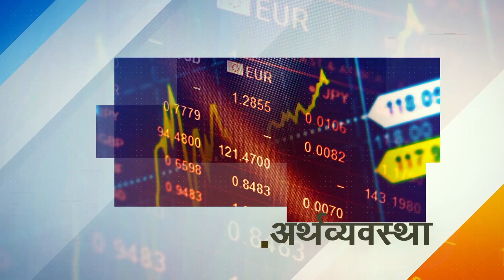Purvanchal में नीली क्रांति | Integrated Fish Marketing Center | Fish Market | Uttar Pradesh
यूपी मीठे पानी की फिशरीज वाले राज्यों में नम्बर वन पर है। साल 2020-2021 के डेटा के मुताबिक यूपी में 7.46 मीट्रिक टन मछली का उत्पादन हुआ है। इनमें यूपी के पूर्वांचल की हिस्सेदारी सबसे अधिक 47%, मध्यांचल की 21%, पश्चिमी उत्तर प्रदेश की 18% और बुंदेलखंड का यूपी में मछली उत्पादन की हिस्सेदारी 14% की रही है। पूर्वांचल के फिशरीज के प्रोडक्शन में सबसे आगे होने का क्रेडिट वाराणसी मंडल को जाता है, क्यूंकि वाराणसी मंडल में मौजूद समृद्ध जलाशयों की वजह से पूर्वी उत्तर प्रदेश में सालाना 2.5 लाख मीट्रिक टन मछली का उत्पादन हो रहा है और इसे भारत के अलग-अलग राज्यों जैसे पश्चिम बंगाल, बिहार, उत्तर पूर्वी राज्यों और नेपाल को भेजा जा रहा है।

पूर्वांचल में मछली उत्पादन की इसी सम्भावना को देखते हुए वाराणसी के चंदौली में एक अत्याधुनिक इंटीग्रेटेड फिश मार्केटिंग सेंटर जिसे IFMT या मॉडर्न मछली केंद्र कहा जा रहा है उसे डेवेलोप किए जाने की तैयारी चल रही है। राज्य सरकार इस प्रोजेक्ट के निर्माण के लिए 70 करोड़ रुपये खर्च कर रही है और माना जा रहा है कि ये पूर्वांचल के क्षेत्र में नीली क्रांति को बढ़ावा देने और किसानों आय में वृद्धि करने में मददगार होगी।

नमस्कार अनुराग पाण्डेय नाम है हमारा और आज के इस वीडियो में हम आपको बता रहे हैं कि ये इंटीग्रेटेड फिश मार्केटिंग सेंटर है क्या? इसे जिस जगह पर बनाया जा रहा है वो जगह कौन सी है और इन सब से भी ज़रूरी हम ये समझेंगे कि ये नीली क्रान्ति यूपी के किसानों की आय को दोगुना करने में कैसे सहायक होगी ?

ये है चंदौली। वाराणसी मंडल का ज़्यादातर मछली व्यापार चंदौली जिले के मुगलसराय और वाराणसी के आसपास होता है। पर यहां ज़रूरी इंफ्रास्ट्रक्टर की कमी के चलते मछली उत्पादकों को काफी नुकसान हो जाता है और इसकी सबसे बड़ी वजह है अल्ट्रा-मॉडर्न फिश मार्केट। अब इसी चंदौली ज़िले की मंडी परिषद की एक हेक्टेयर जमीन में इंटीग्रेटेड फिश मार्केटिंग सेंटर बनाए जाने के लिए चिन्हित हुई है। इस जगह का सिलेक्शन इसलिए किया गया है क्यूंकि ये दिल्ली-कोलकाता राजमार्ग पर चंदौली शहर से 3 किलोमीटर दूर, पंडित दीनदयाल उपाध्याय रेलवे जंक्शन से 16 किलोमीटर दूर और वाराणसी शहर से 32 किलोमीटर दूर और लाल बहादुर शास्त्री अंतरराष्ट्रीय हवाई अड्डे वाराणसी से इसकी दूरी भी सिर्फ 55 किलोमीटर ही दूर है।

इंटीग्रेटेड फिश मार्केटिंग सेंटर मछलियों के एक्सपोर्ट - इम्पोर्ट, लोकल बिज़नेस और थोक बिक्री के साथ खुदरा बिक्री के लिए बनाया जा रहा है। इसके तहत मछली का जहां से उत्पादन होगा और उपभोक्ता तक पहुंचाने के लिए कोल्ड चेन बनेगी,  हर दुकान को डीप फ्रीजर से लैस किया जाएगा। इस प्रोजेक्ट के तहत एक्वैरियम मछली और मछली बीज के व्यापार को भी बढ़ावा मिलेगा। यहां हाई प्रोटीन और एक्वा फ़ूड के लिए अधिक से अधिक लोगों को आकर्षित करने के लिए एक मॉडर्न एक्वा फूड रेस्टोरेंट भी बनाया जायेगा और फ्यूचर में यहां मछली प्रसंस्करण की एक इकाई का भी निर्माण होगा। कुल मिलाकर इस प्रोजेक्ट के बनकर तैयार होने की डेडलाइन दिसंबर 2023 रखी गई है और ऐसी उम्मीद है कि इससे पूर्वांचल के किसान मछली पालन के ज़रिए सालाना 25 करोड़ रुपए तक कमा सकेंगे।

अब बात नीली क्रांति और इसके ज़रिए किसानों की आय दोगुना करने की बात को समझें तो मत्स्यपालन उद्योग हरसाल औसतन 9 प्रतिशत की दर से बढ़ रहा है। भारत भी इस क्षेत्र में सबसे तेज़ गति से विकास करने वाले देशों में शुमार है। भारत में नीली क्रांति की शुरुआत सातवीं पंचवर्षीय योजना से हुई थी जो कि साल 1985 से साल 1990 के बीच चली थी। इस समय सरकार द्वारा नीली क्रांति के लिए उठाए गए कुछ महत्वपूर्ण योजनाओं की बात करें तो इनमें -नीली क्रांति 2.0/नील क्रांति मिशन
- प्रधानमंत्री मत्स्य सम्पदा योजना - और मनरेगा के तहत सरकार कृषि तालाबों पर काम कर रही है जिससे जिससे मत्स्यपालन को बढ़ावा मिल रहा है।

मछली पालन के रोज़गार के विकास की दर विश्व की जनसंख्या में बढ़ोतरी की रफ्तार और पारंपरिक कृषि क्षेत्र में रोजगार की दर की अपेक्षा तेज़ रही है। मत्स्यपालन कृषि आय के अतिरिक्त किसानों के लिए आय का एक बढ़िया जरिया है। मछली पालन के लिये कम जमीन की ज़रूरत इसकी सबसे बड़ी खासियत है साथ ही ये आय के साथ-साथ प्रोटीन का एक अच्छा स्त्रोत्र है।

धन्यवाद